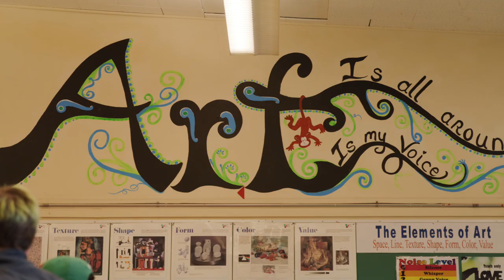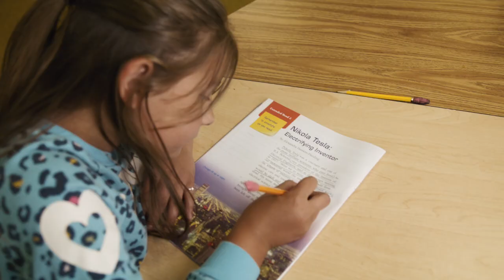Klamath Falls City Schools | Elementary School Video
Welcome to Nick Alexander Films! We recently partnered with Klamath Falls City Schools to create branding videos that helps them promote their schools to more students and families. We hope that you enjoy it!

Our skilled team of cinematographers, editors, and project managers bring your vision to life through engaging and powerful videos.  One of our dedicated team members would love to connect with you!